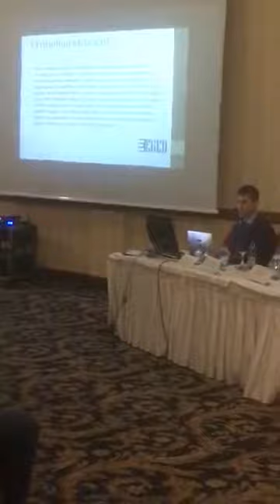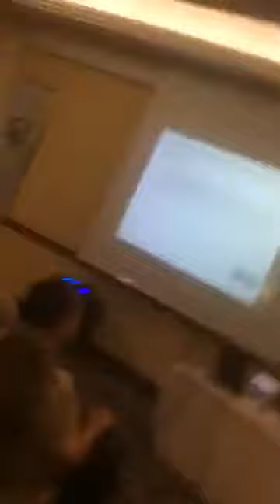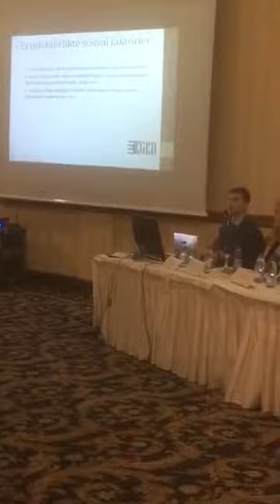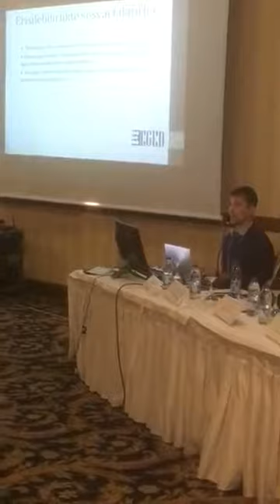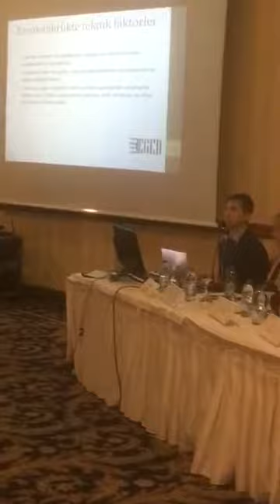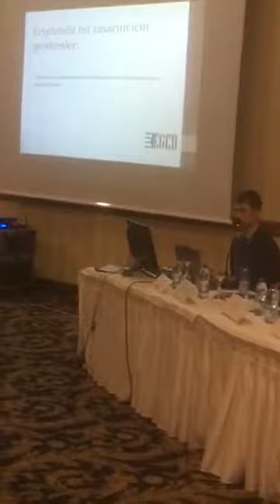Erişilebilirlikte doğru bilinen yanlışlar, Engelsiz Bilişim Kongresi 2018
Uluslararası katılımlı 2018 Engelsiz Bilişim Kongresi'nde, EGED Başkanı Emre Taşgın web erişilebilirliğinde doğru olarak kabul edilen yanlışları irdeliyor. Web tasarımcılarına, uygulama geliştiricilerine ve karar alıcı kişilere izletiniz.